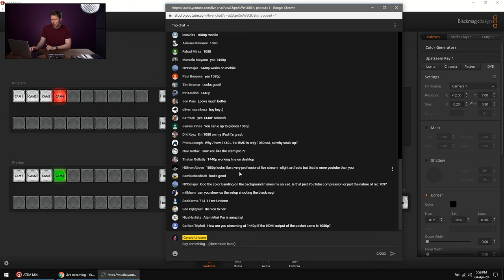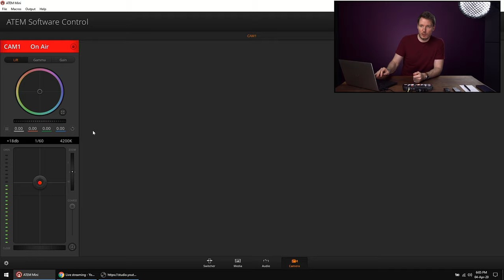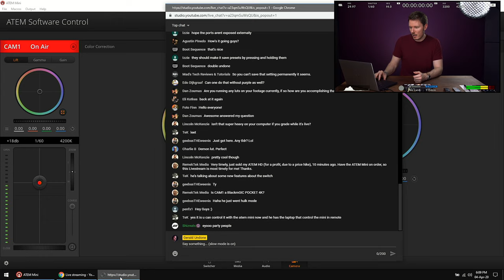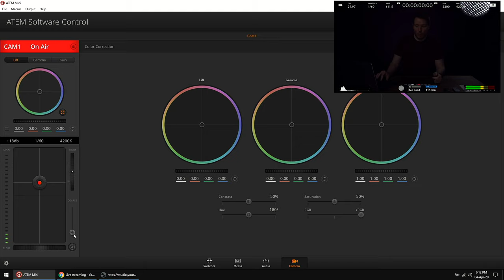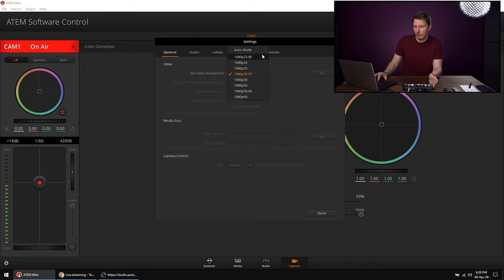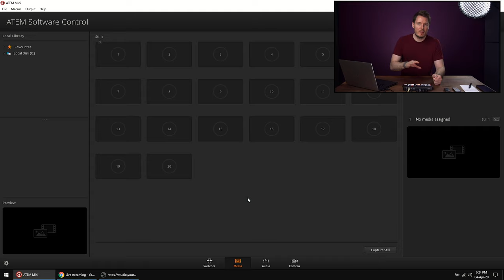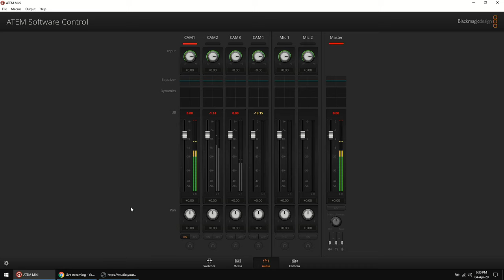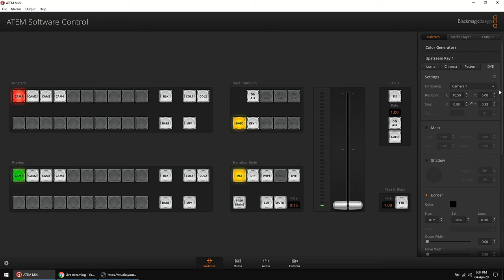Live Streaming with Blackmagic Pocket 4K & ATEM Mini Combo (Tutorial & Review)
Testing and review of the new update to the Blackmagic Pocket 4K & ATEM Mini that allows camera control and live stream integration. Plus mini streaming tutorial.

🛒 Blackmagic Pocket 4K
🛒 Blackmagic ATEM Mini

Table of Contents:
0:00 - Intro
1:58 - How Everything Is Set Up
3:38 - How to Customize Picture in Picture Display
5:01 - Controlling the ATEM Mini over the Network
6:23 - Upstream Key DVE to Customize Facecam
8:02 - Controlling Your Pocket 4K with the ATEM Mini
10:12 - Color Grading Your Livestream
11:33 - Remote Autofocus AF-S with Pocket Cameras
13:31 - Controlling Your Exposure & Camera Settings
17:25 - Detail Sharpening / Possible Bug
19:28 - Color Bars & How They Disable Phantom Power (Bug)
23:15 - Some Minor Power-Off Glitches
24:22 - Automatic Frame Rate Selection
26:34 - Sharpening in OBS / Soft 1080p Output
28:38 - Exploring ATEM Software Control
29:18 - Audio Control & Options
33:43 - How to Transition Between Cameras
34:43 - Answering Viewer Questions
35:29 - Audio Processing: EQ & Dynamics in ATEM Software Control
37:36 - Answering More Questions